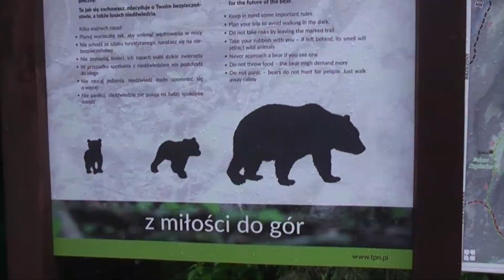Zakopane part 1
We hit off in the famous polish ski resort town of Zakopane.
A wet and misty start, What possible adventures could unfold here?